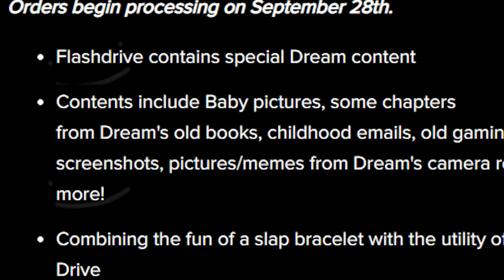dream is selling his baby pictures on a bracelet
dream is selling his baby pictures. dream the big minecraft youtuber is insane and so are dream fans